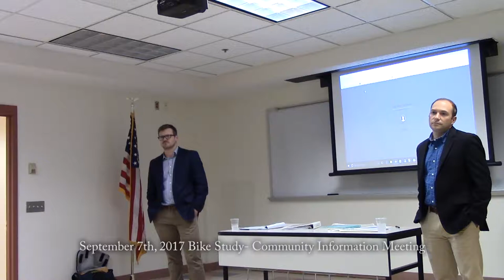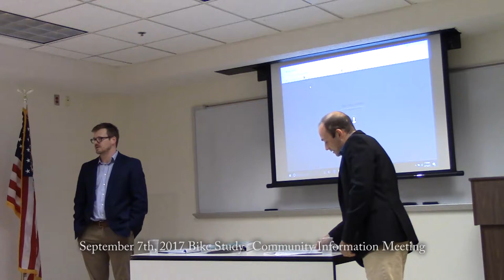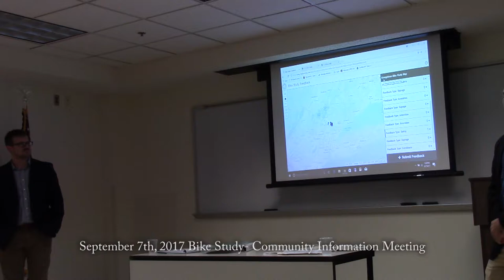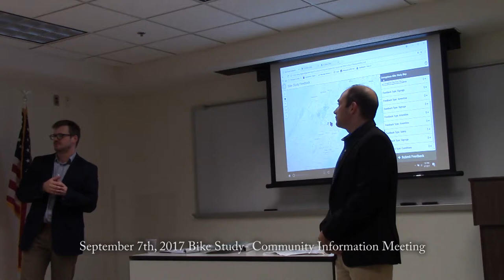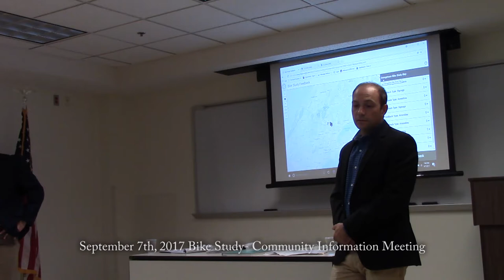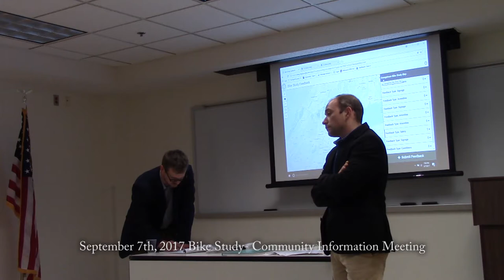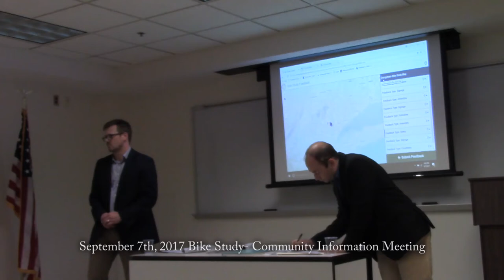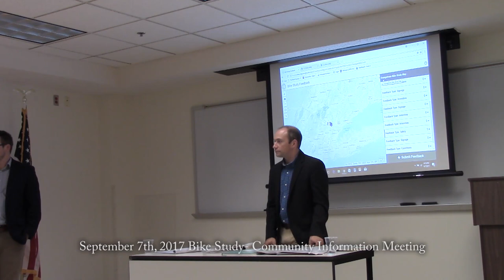Town of Orangetown- Bike Study- Community Information Meeting- 09/07/2017